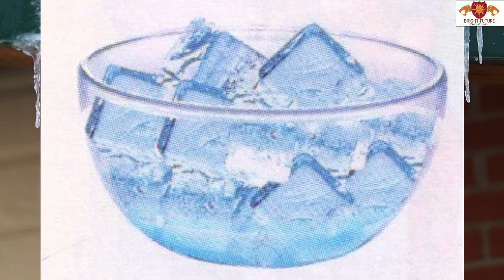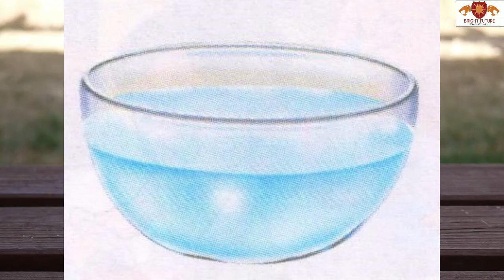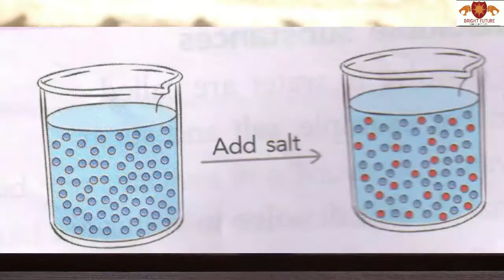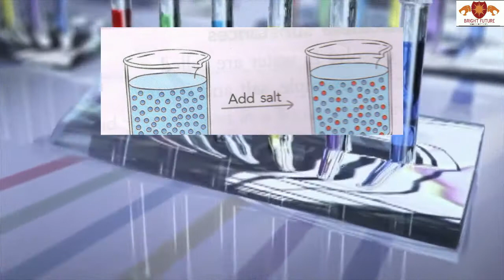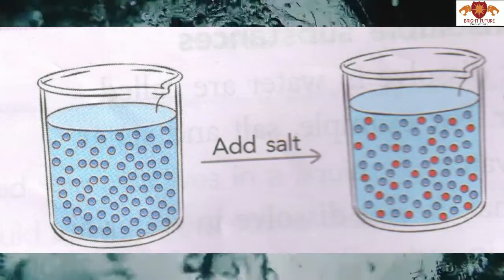Class-3 science Chapter-8 Some Properties of Water